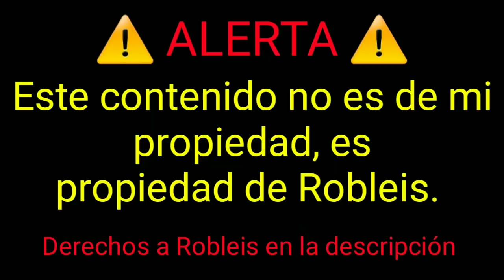LA BOTELLA BALA 😏